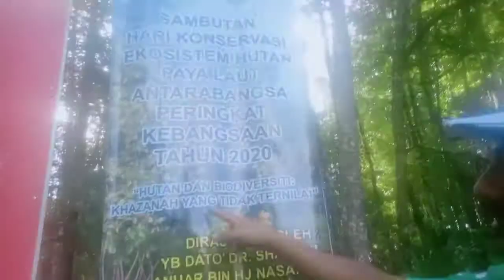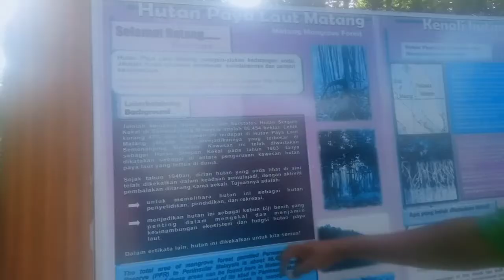Sambutan Hari Konservasi Ekosistem (1/4) #2020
Kuala Sepetang , Perak

Sambutan Hari Konservasi Ekosistem Hutan Paya Laut Antarabangsa Peringkat Kebangsaan Tahun 2020

​United Nations Educational, Scientific and Cultural Organisation (UNESCO) telah mengsiytiharkan sambutan Hari Konservasi Ekosistem Hutan Paya Laut Antarabangsa sebagai sambutan tahunan bagi meningkatkan kesedaran di kalangan masyarakat mengenai kepentingan untuk memelihara dan memulihara ekosistem hutan paya laut.

KeTSA telah mengadakan sambutan Hari Konservasi Ekosistem Hutan Paya Laut Antarabangsa Peringkat Kebangsaan bertempat di Pusat Eko Pelajaran Hutan Paya Laut Matang, Kuala Sepetang, Perak pada 26 Julai 2020.

Sambutan kali ini diadakan dalam skala kecil ekoran tempoh Perintah Kawalan Pergerakan Pemulihan (PKPP) yang masih berkuatkuasa.

Antara pengisian program sambutan pada kali ini adalah pengiktirafan sumbangan kepada Badan - Badan Bukan Kerajaan (NGO) terhadap aktiviti perlindungan, pemeliharaan dan pemuliharaan ekosistem pesisiran pantai.

Anugerah “Role Model" ini diberikan kepada pihak NGO yang bergiat aktif di bawah Program Penanaman Pokok Bakau dan Spesies-spesies Yang Bersesuaian di Pesisiran Pantai Negara sejak daripada projek ini mula dilaksanakan dalam Rancangan Malaysia Kesembilan (RMKe-9).

Selain itu, Buku Flora Mercu Tanda Negeri-Negeri di Malaysia yang diterbitkan oleh FRIM turut dilancarkan. Buku ini memaparkan mengenai nama-nama tempat di seluruh Malaysia yang telah dinamakan bersempena atau mempunyai kaitan dengan spesies-spesies pokok hutan.

Kepelbagaian Spesies Pokok Di Pesisiran Pantai
Masyarakat kini semakin sedar tentang peranan penting hutan dalam memberikan keselesaan dan kesejahteraan kehidupan seharian seperti tumbuhan menghijau yang membekalkan udara bersih dan nyaman selain menenangkan fikiran melalui pemandangan yang indah, membekalkan sumber air bersih serta menjadi tempat tinggal kepada pelbagai spesies flora dan fauna yang unik.

Di antara spesies yang tumbuh di kawasan hutan paya laut adalah seperti Bakau Minyak (Rhizophora apiculata), Bakau Kurap (Rhizophora mucronata), Tengar (Ceriops tagal), Tumu Putih (Bruguiera sexangula), Lenggadai (Bruguiera parviflora)dan pelbagai spesies-spesies yang lain dan yang bersaiz kecil.

Selain hutan paya laut, terdapat pelbagai spesies-spesies lain yang tumbuh di sepanjang kawasan pesisiran pantai seperti Rhu Pantai (Casuarina equisetifolia), Bintangor Laut (Calophyllum inophyllum), Kelat Jambu Laut (Syzygium grande), Bebaru (Thespesia populnea), Ara (Ficus sundaica) dan spesies-spesies yang lebih kecil dan rendah.